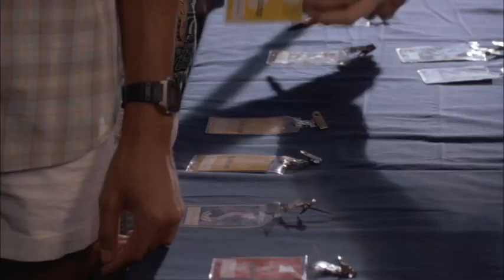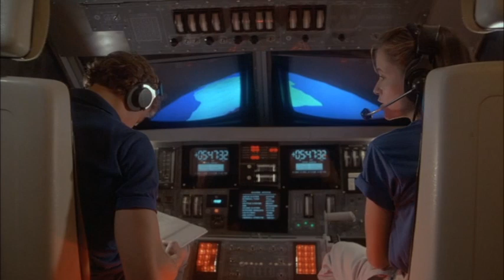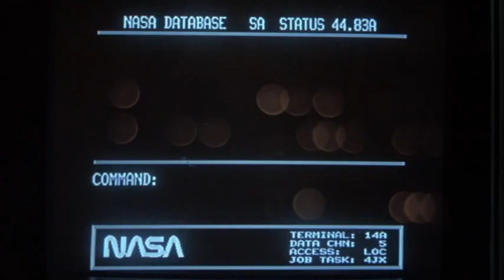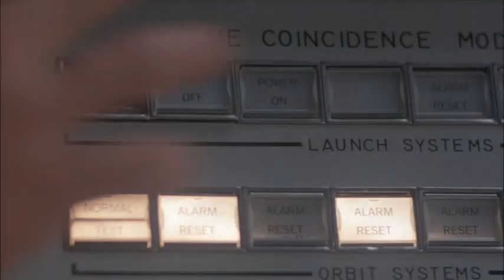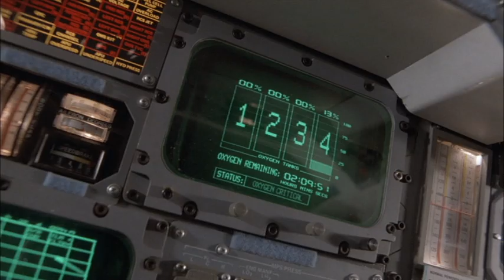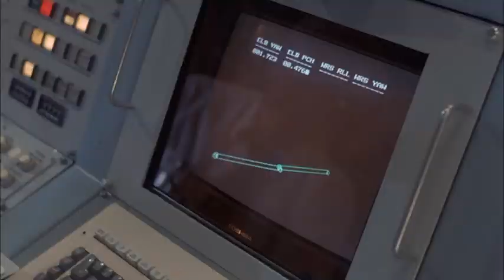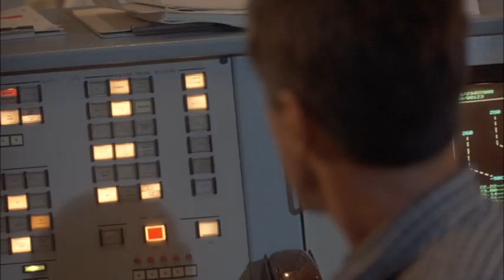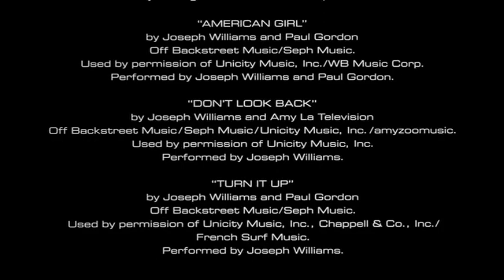SpaceCamp 1986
The young attendees of a space camp find themselves in space for real when their shuttle is accidentally launched into orbit.